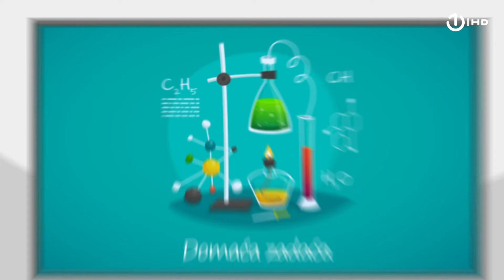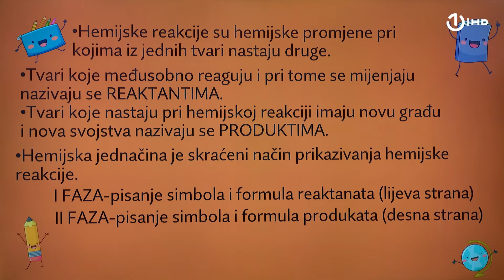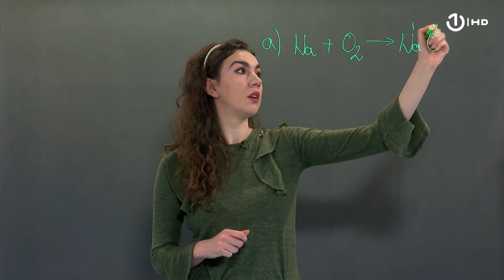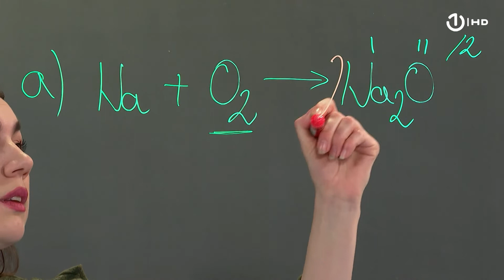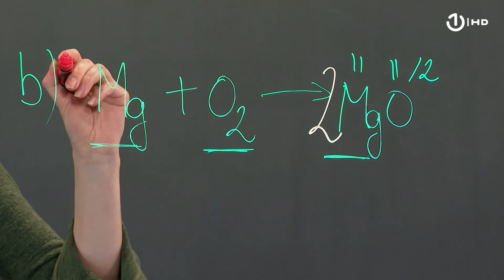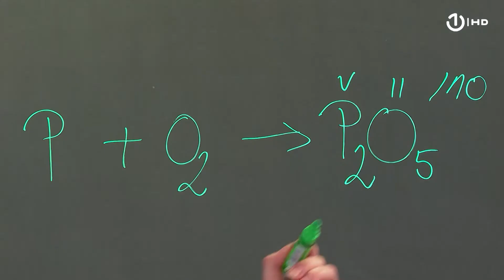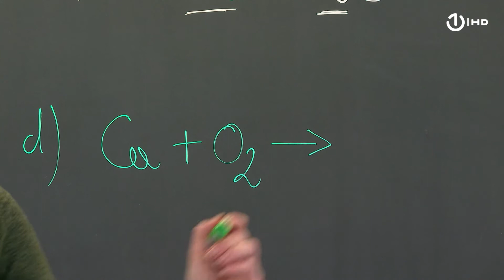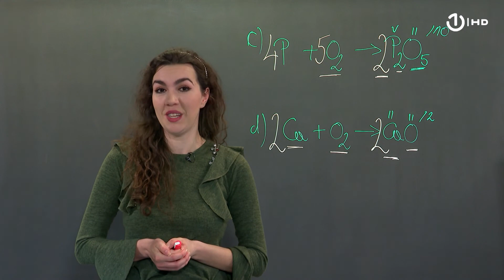Domaća zadaća za 7. razred: Hemija - Hemijske reakcije i jednačine